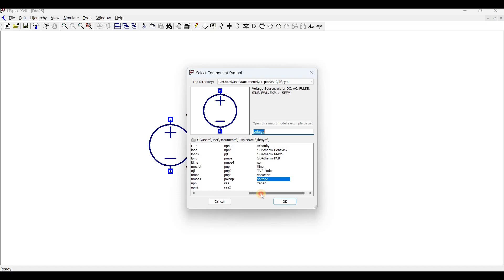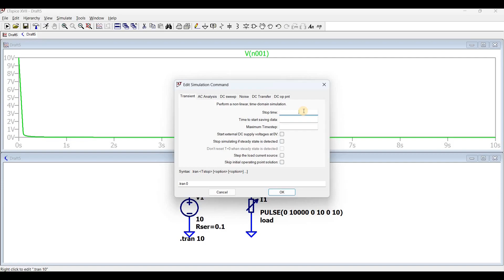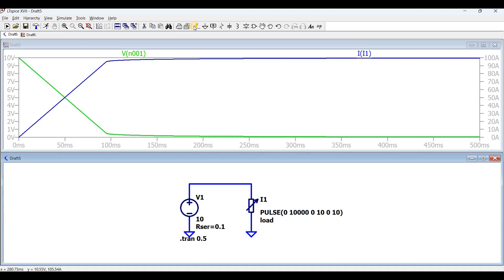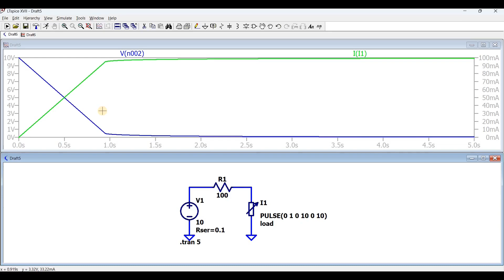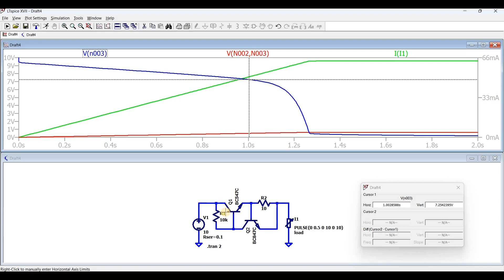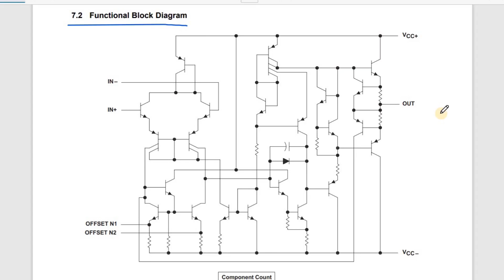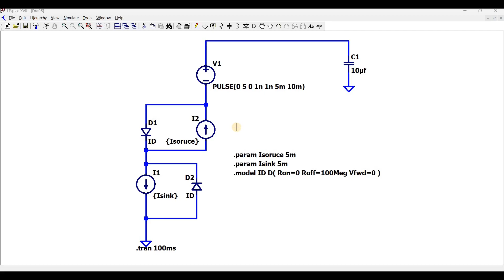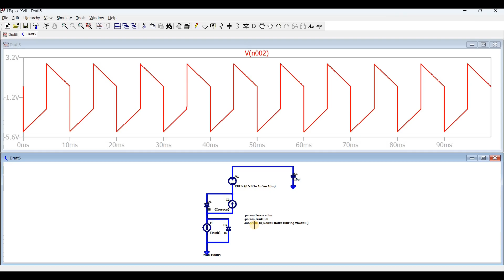LTSPICE tutorial - Current limited voltage source